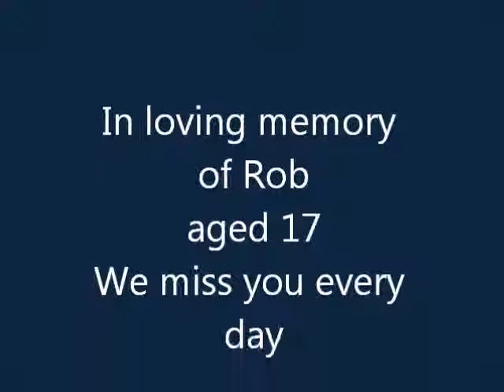Rob´s Song (Original Tribute To My Only Son)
In memory of a wonderful son who we still miss every day.  Love Mum x